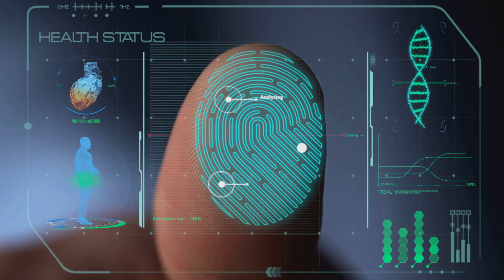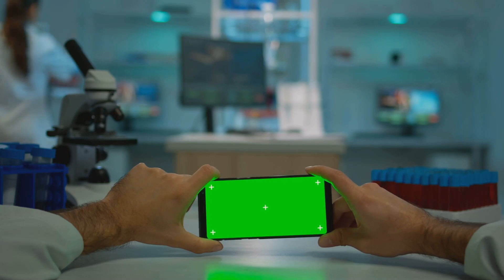“How the Mantis Shrimp | Is Inspiring the Deadliest Weapons of the Future”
What if the deadliest weapon of the future… was inspired by a shrimp?

The mantis shrimp isn’t just a colorful underwater oddity—it’s a biological powerhouse. With a punch so fast it creates shockwaves and heat bubbles, this tiny creature can shatter glass and crack crab shells with ease.

Now, military scientists and engineers are studying the mantis shrimp’s spring-loaded punch and ultra-durable club to design next-gen weapons, bulletproof armor, and advanced robotics. This isn’t science fiction—it’s real-world biomimicry in action.

In this video, we’ll dive into:

🔥 Nature’s Superweapon? The mantis shrimp is more than just a pretty face...

⏱️ TIMESTAMPS:
0:00 - Meet the mantis shrimp: Nature’s deadliest punch
0:52 - How its punch creates shockwaves and boiling water
2:10 - Cavitation, force & speed explained
3:15 - Why its claw is nearly indestructible
4:25 - Shrimp vision: Military-grade eyes?
5:40 - From biology to battlefield: Biomimicry explained
6:45 - Future weapons built like shrimp
7:55 - Inside military labs using shrimp science
9:00 - How one tiny predator could change warfare
9:45 - Subscribe for more mind-blowing science!

Join the journey to uncover the future of artificial intelligence! In this video, we'll explore the latest advancements and predictions on what AI is going to do next. From revolutionizing industries to transforming our daily lives, we'll dive into the exciting possibilities and potential implications of AI's rapid progress. Get ready to have your mind blown by the endless possibilities that AI has in store for us!

Join me as I try to predict what AI will do next and see if I can guess the future of technology!

Introduce the concept of AI and its growing presence in various industries, emphasizing the importance of understanding its future potential.

Explore potential future applications of AI, such as in healthcare, transportation, and creative industries, along with the benefits and risks associated with these advancements.
Encourage viewers to share their thoughts on AI's future in the comments and to check out your other videos for more insight
What's AI Going to Do NEXT?  What's the NEXT Big Move for AI?